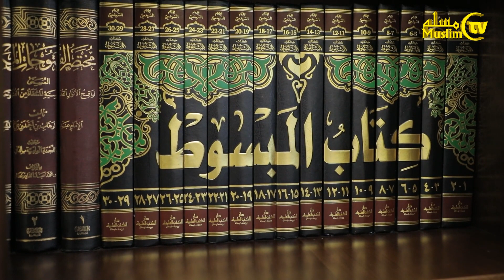DINIY SAVOL-JAVOB (42-son, 13.08.21)